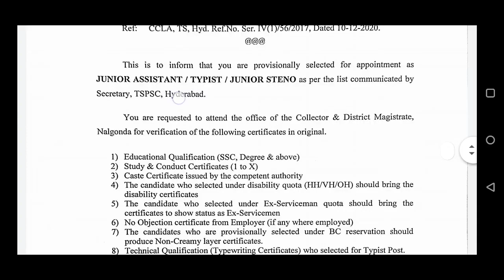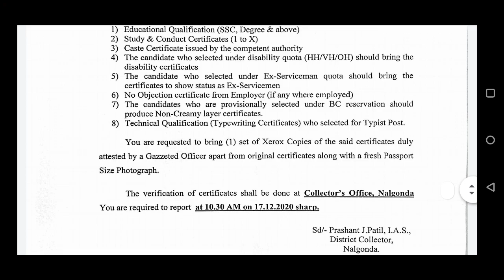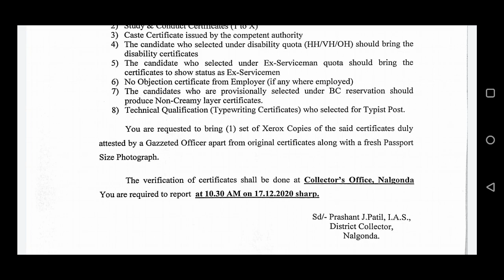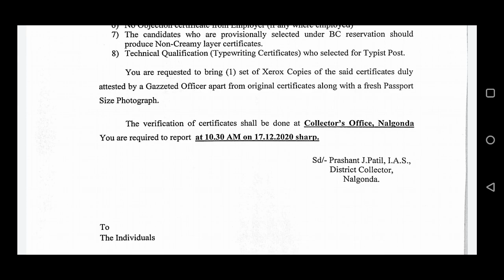TSPSC Nalgonda Revenue Department Document Verification Dates Released ఏ documents carry చేయాలి??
2nd group for Group 4 Selected Candidates

Telegram link for Group 4 batch